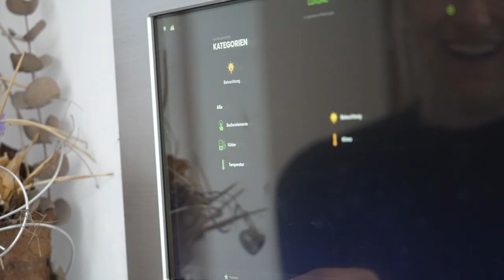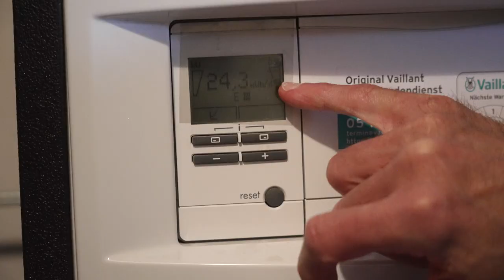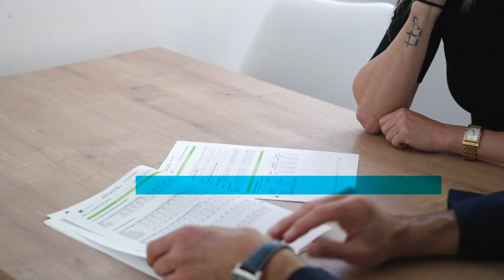Haussanierung in Salzburg 🏠 - Energieberatung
In Salzburg wird ein altes Haus von der Dämmung, über die PV-Anlage bis hin zur Heizung neu saniert. Die Energieberatung des GreenTech Unternehmen Salzburg AG berät individuell und erstellt ein maßgeschneidertes Sanierungskonzept für verschiedene Haushalte.

00:00 Einleitung
00:15 Projekt
00:36 Maßnahmen
01:06 Nachhaltigkeit
01:54 Erfahrungen
02:22 Abschluss